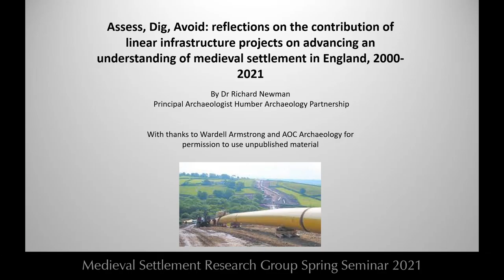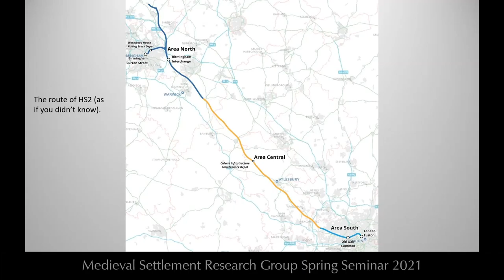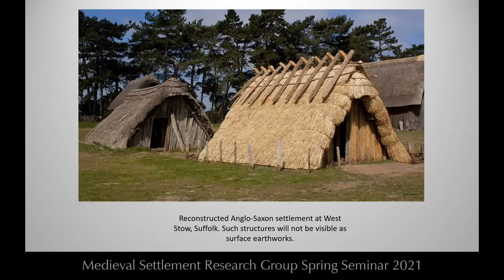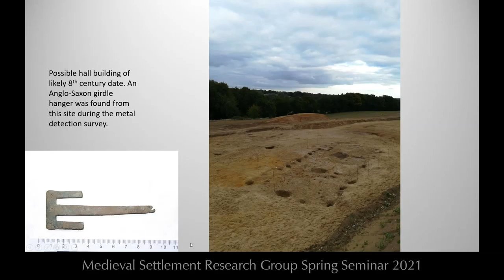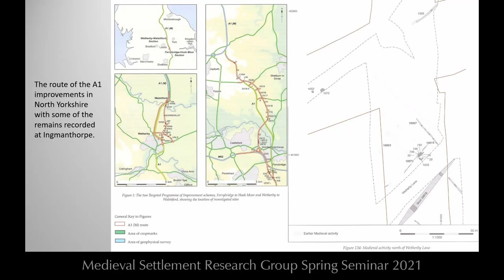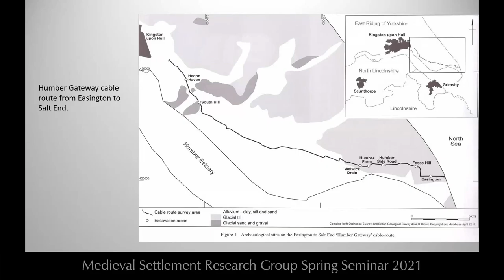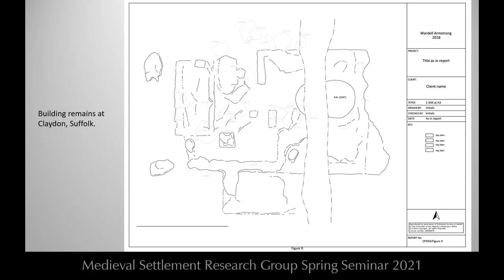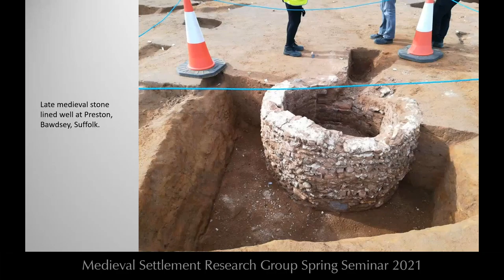Richard Newman discusses infrastructure archaeology and medieval settlement in England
Richard Newman (Humber Archaeology Partnership), ‘Assess, Dig, Avoid: reflections on the contribution of linear infrastructure projects on advancing an understanding of medieval settlement in England, 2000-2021’

This presentation was part of the Medieval Settlement Research Group Spring Seminar 2021. The Spring Seminar is the first in a two-part series exploring the relationship between medieval settlement and infrastructure archaeology. This first seminar focused on the UK and Ireland, with four papers by speakers from Ireland, Wales, Scotland and England, followed by a discussion session with a panel of experts.

For more about the MSRG and our events, or to become a member,

Richard Newman is Principal Archaeologist at the Humber Archaeology Partnership..